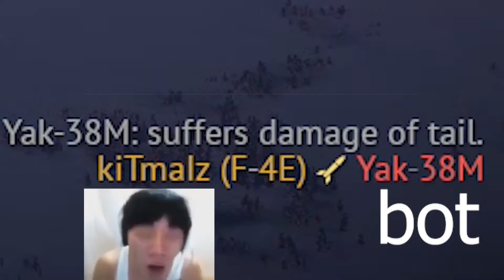BRUUUUUUUUHH Moment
bruh.